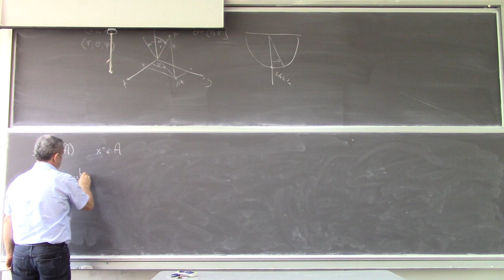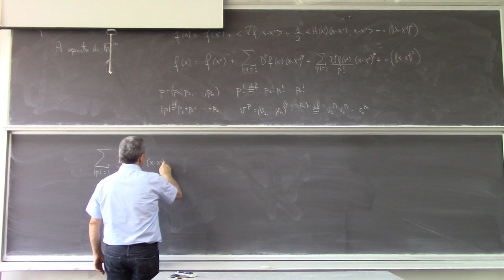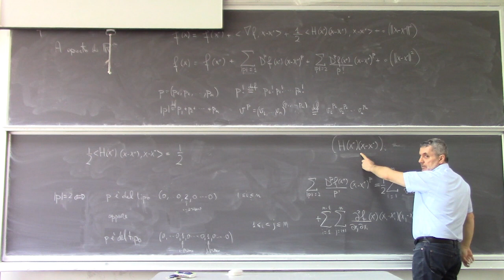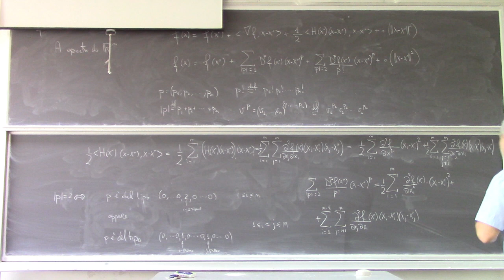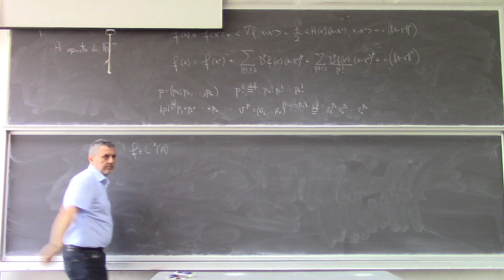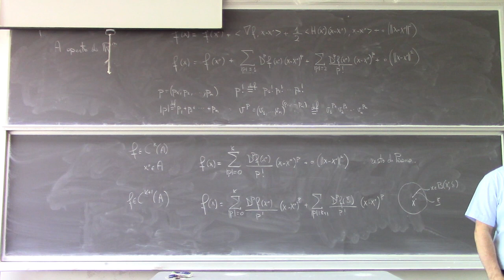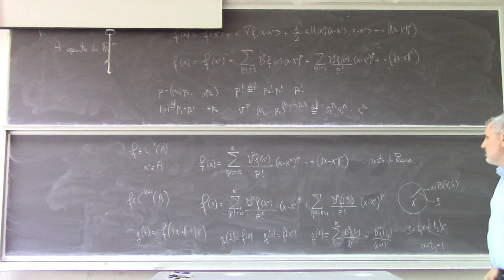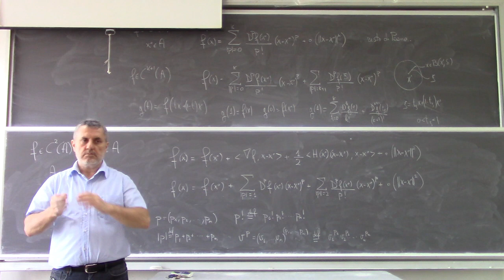Analisi Matematica II Lezione 26a